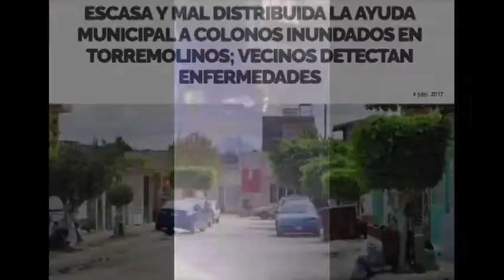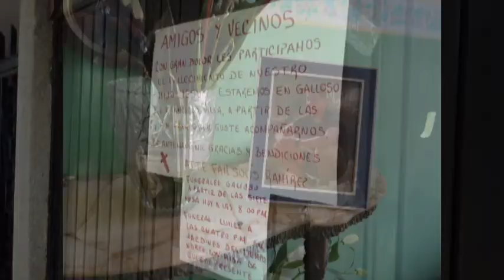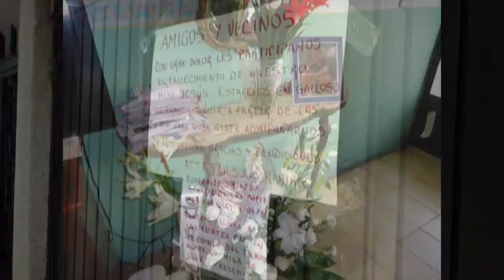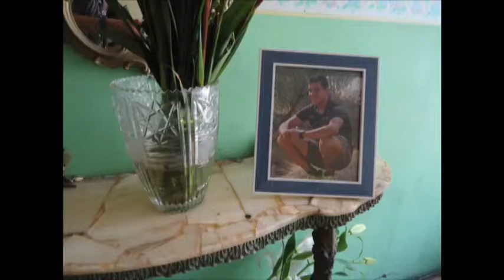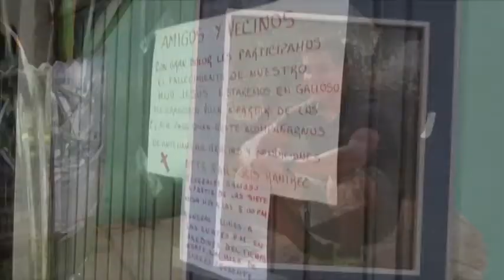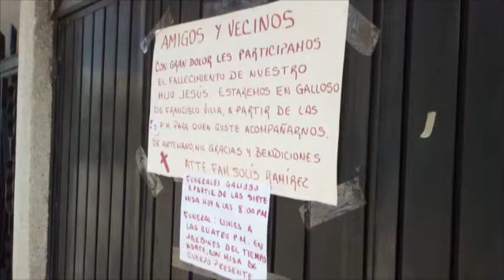Inter de Jorge Hernández